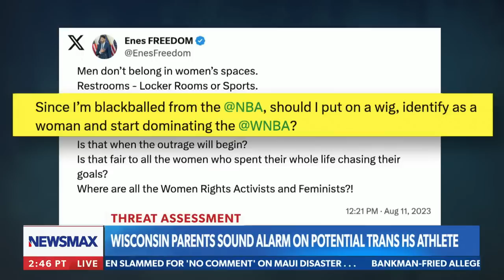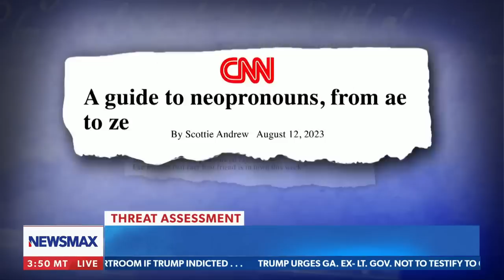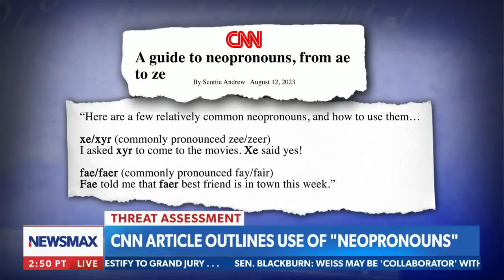They want to keep us quiet: Riley Gaines | Carl Higbie FRONTLINE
On Monday's "Carl Higbie FRONTLINE," Riley Gaines and April Hutchinson explain how the left tries to intimidate those who fight for fairness in women's sports.